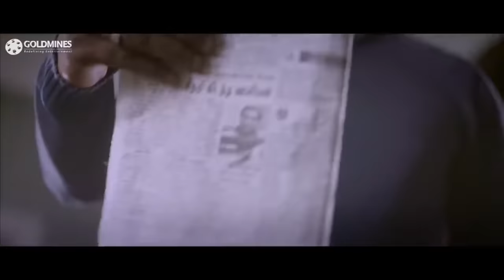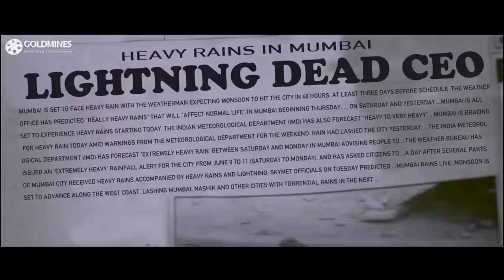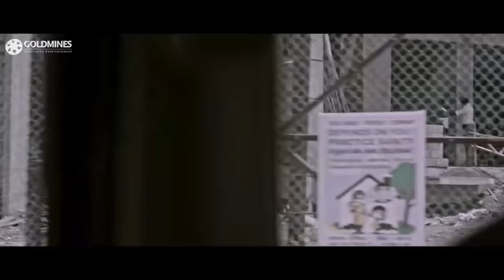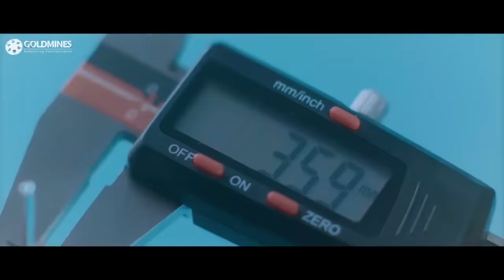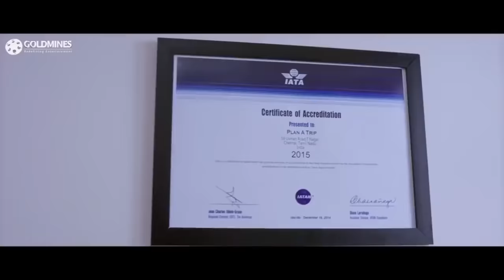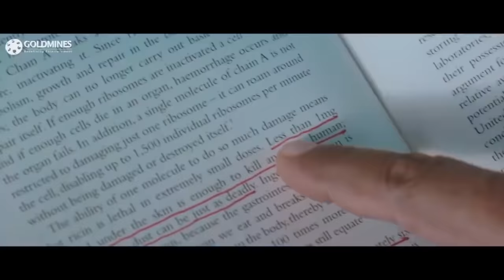Dashing Detective | Vishal | Blockbuster Hindi Dubbed Action Movie | Anu Emmanuel, Andrea Jeremiah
Kaniyan, a detective from Visakhapatnam, is approached by a child to investigate the mystery behind his pet dog's death. However, it leads Kaniyan to a larger conspiracy involving a deadly assassin.